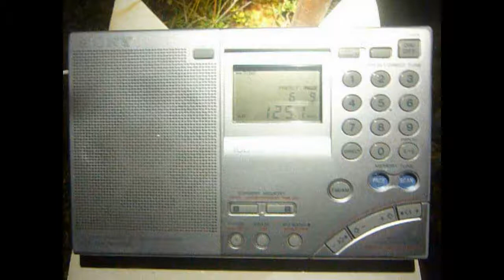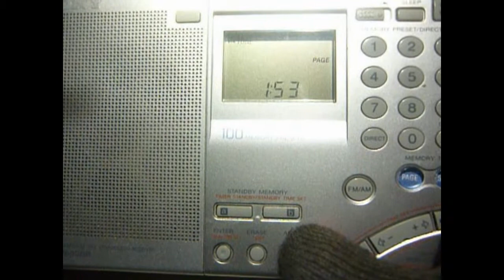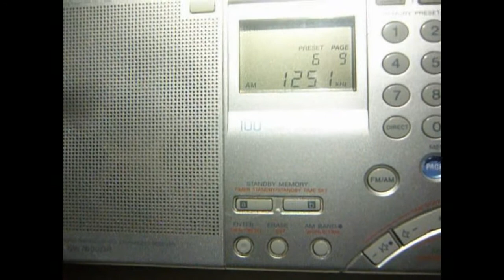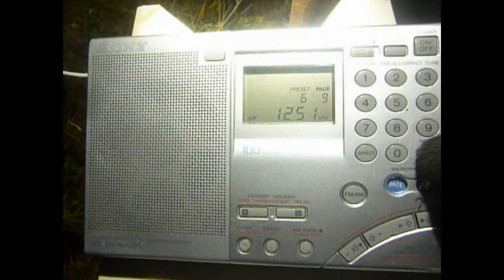Monitoring on 1251 kHz (part four)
-- Presumed Thor. Or. 6 (Royal Thai Air Force) with 10 kW TX from Minburi district, Bangkok area, Thailand
-- Q'uran recitation? 0:56
-- UNID in Chinese 1:20 & RRI Pro-4 (10 kW Banda Aceh, Indonesia) s/on with IS 2:12
Received on September 6th 2021 in Northwestern Siberia of Russia